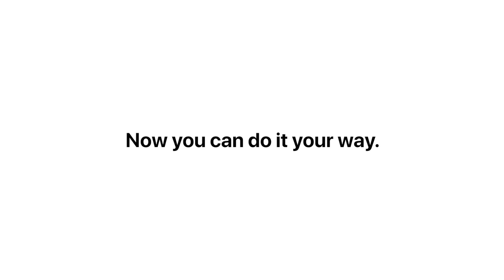The Apple Ecosystem (Unofficial Advert)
This short advert displays the usefulness of the Apple Eco System. All of the products created by Apple collate together very well, and we wanted to capture that in this advert.

(College Project)